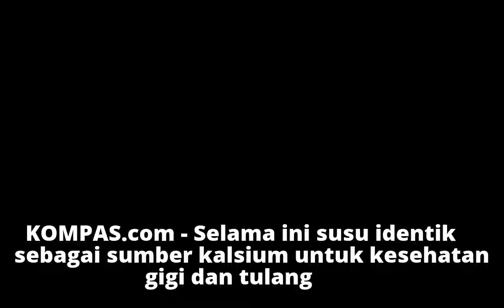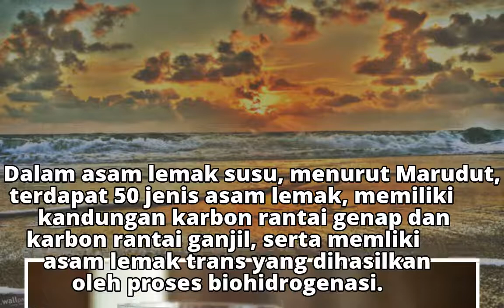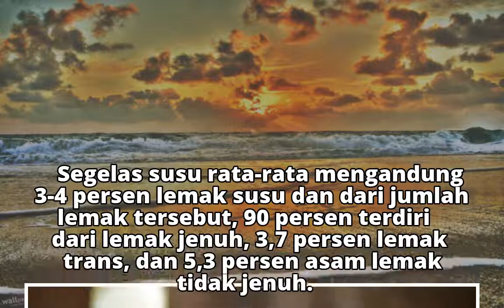Minum Susu, Cara Enak Turunkan Risiko Diabetes